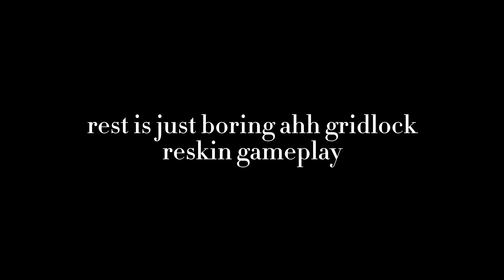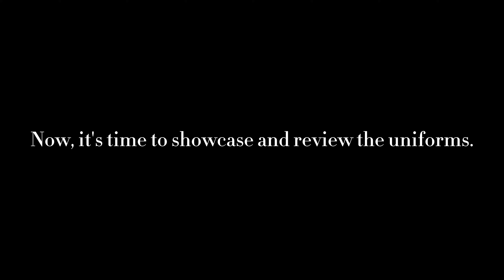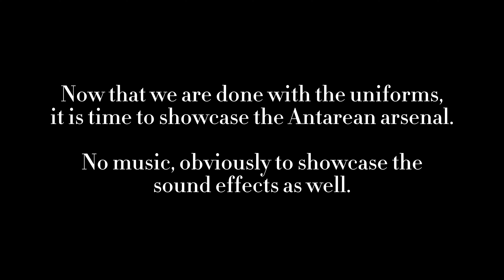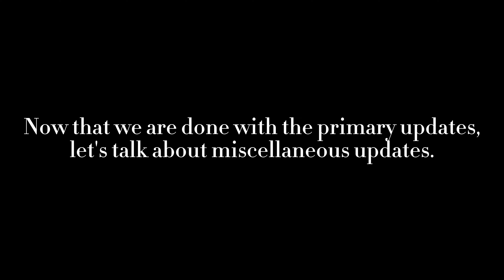CENTAURA - December 20th 2.0.0 MASSIVE update | Roblox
CENTAURA is a WW1-based game on Roblox.
In this game, two nations, Cetus and Corvus, have gone to war in 1908 over the industrial hardlands of South Corvus.
Many atrocities have been committed during this war, mainly by the Corvuns, but in the end, Cetus has lost the war, bringing their empire to an end in 1912... when the Antares Imperium has joined the war, and then began the Centauran Wars, which saw Antares annexing the nations of the continent of Centaura.
Note: Apologies for the delay. I was very busy this week and I could not edit the footage. As I said, I am very sorry for this delay.
Merry Christmas and Happy New Year to everyone!

Timestamps:
0:00 - Intro
0:32 - Mons Planus showcase
3:39 - Whitemouth Estuary showcase
7:39 - New uniforms showcase
9:01 - New weapons showcase
11:07 - Miscellaneous updates
11:35 - My thoughts & outro